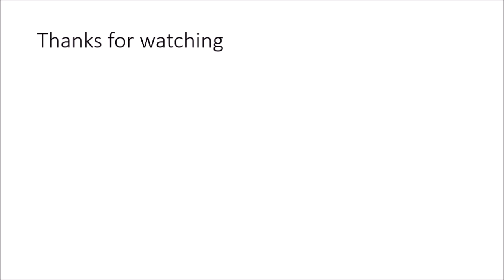shoeplay jhwKI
Topics:
New research: Dogs remember an average of 89 words.
Wormholes, anti-gravity drive and lunar bombing. US government secret program.
Surprising discoveries in breast cancer research. Cancers wake up when patients sleep.